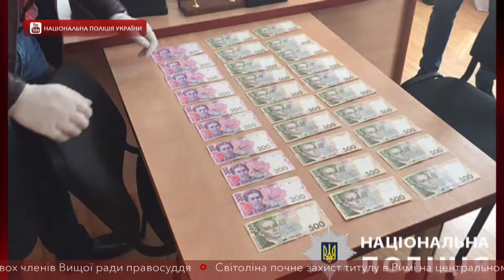Голову Нікопольської райради взяли на хабарі